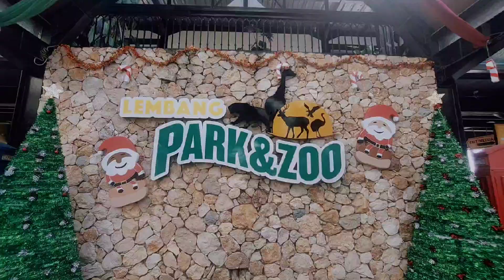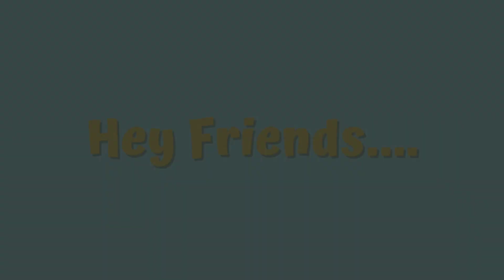Liburan Telah Tiba - SDN1 Karayunan